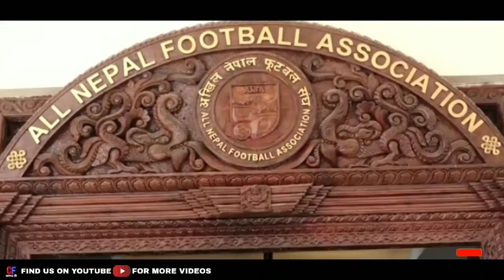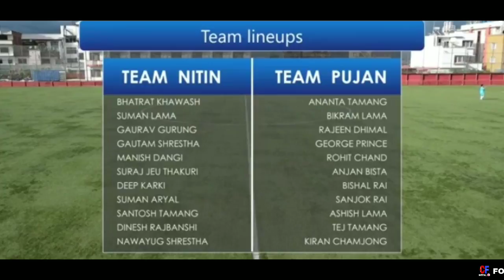Nepal football latest update | abdullah almutairi | head coach of nepal football